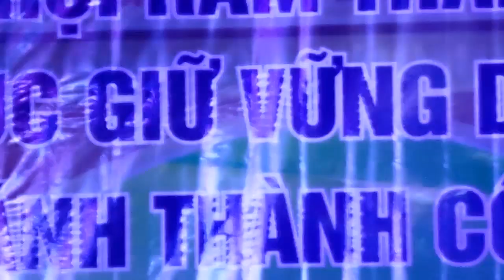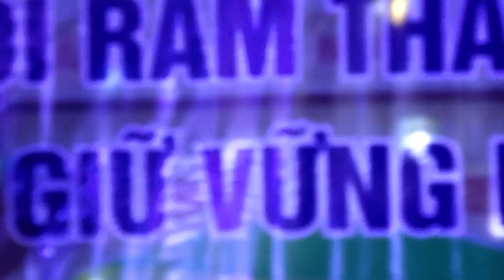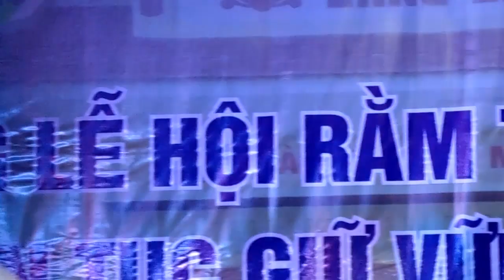VĂN NGHỆ LÀNG LÊ XÁ - Pat 1- Video Studio: Ngọc Liên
Lê Xá